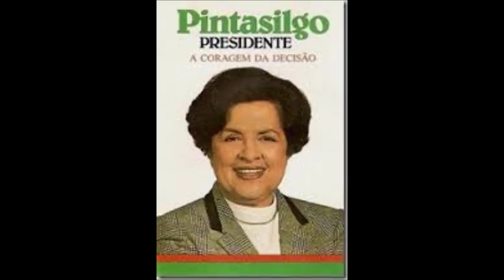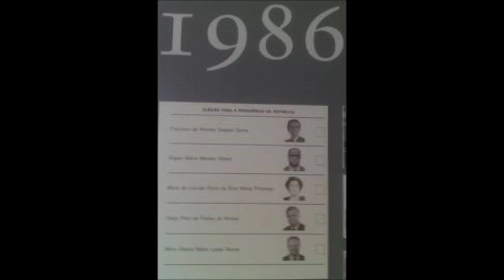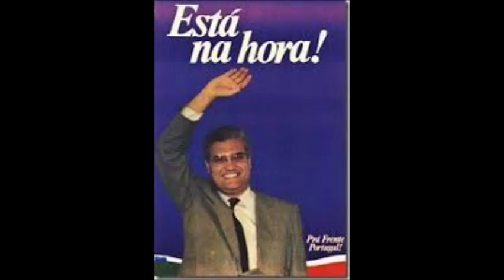Presidenciais 1986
Videos com fotografias de material de campanha e de momentos de das eleições presidenciais de 1986 em Portugal entre Mário Soares, Diogo Freitas do Amaral, Salgado Zenha e Lurdes Pintasilgo.